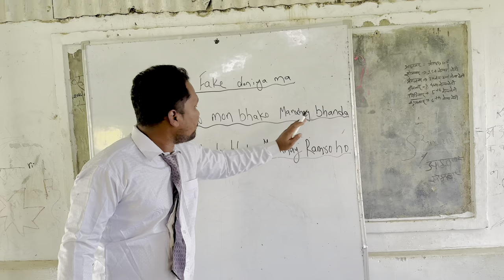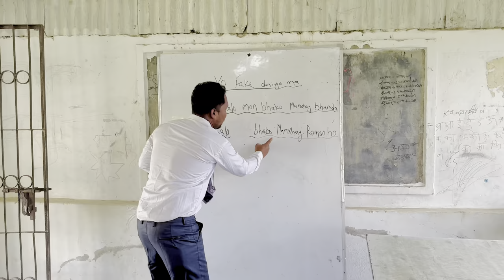Back Benchers V/S First Benchers